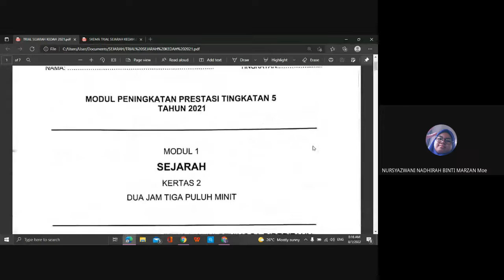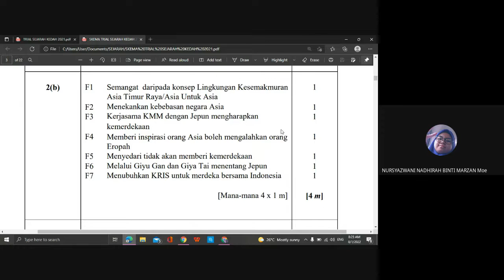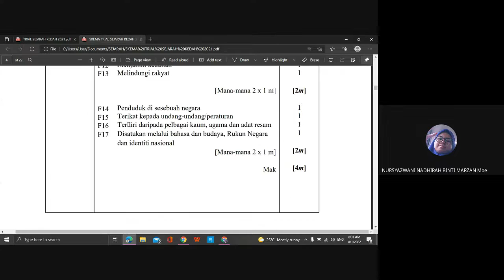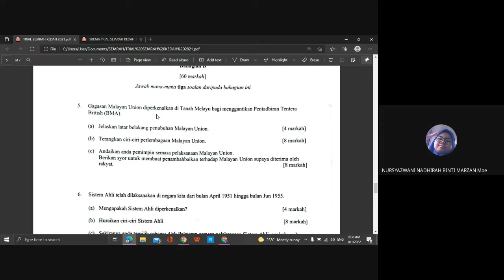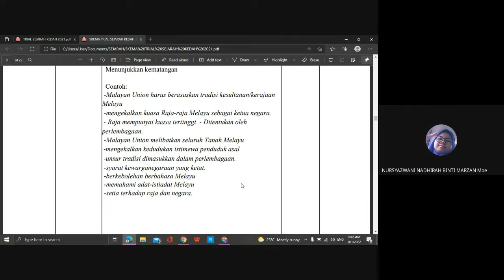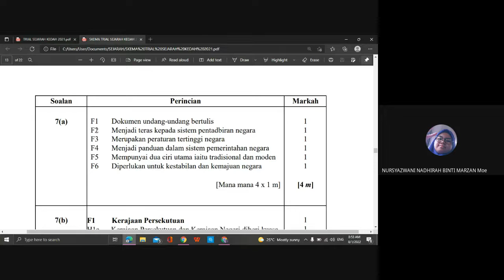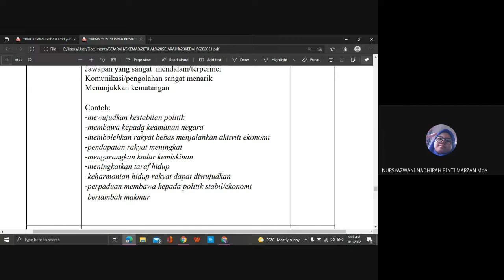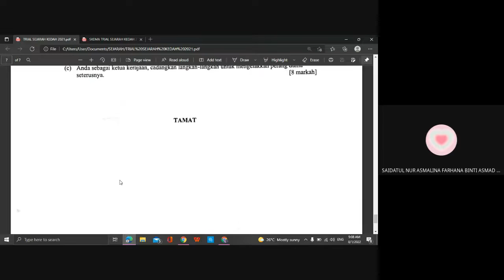SPM MAC 2022.SOALAN PERCUBAAN NEGERI KEDAH SEJARAH K2,2021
DIBENTANGKAN OLEH NUR SAZWANI BINTI MARZAN, 5A SMK SEPAGAYA, LAHAD DATU